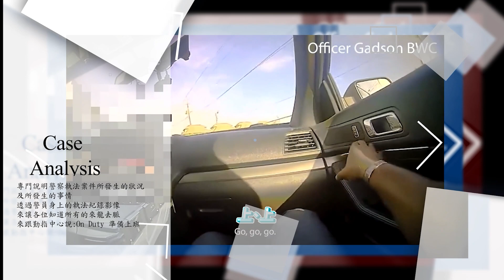三人同行 | GTA IV Complete.Edition | EP.2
↓GTA The Trilogy 俠盜獵車手三部曲終極版(GTA III GTA:Vice City GTA:San Andreas)播放清單↓
💻電腦配備💻
1.電腦種類:筆電
2.筆電型號:ASUS TUF Dash F15 FX516PM
3.中央處理器(CPU):Intel Core i5-11300H 3.10GHz
4.顯示卡(GPU):NVIDIA GeForce RTX3060 6GB GDDR6 6GB Laptop
5.記憶體(RAM):8GB DDR4-3200+Kingston 金士頓 DDR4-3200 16GB 記憶體 (共24GB)
6.筆電螢幕:15.6" FHD (1920 x 1080) IPS-level 144Hz
7.硬碟:512GB M.2 NVMe PCIe 3.0 SSD+ADATA 威剛 HV620S 1TB 外接式硬碟 (共1.5TB)
8.作業系統:Windows10